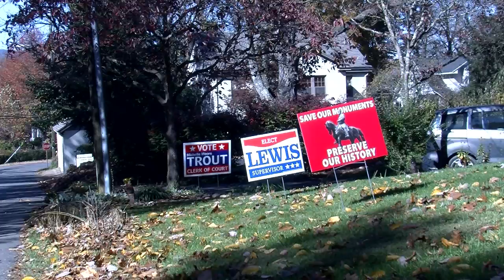Confederate Memorials Impacting 2017 Election